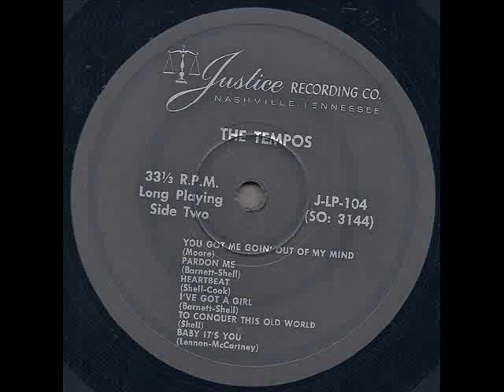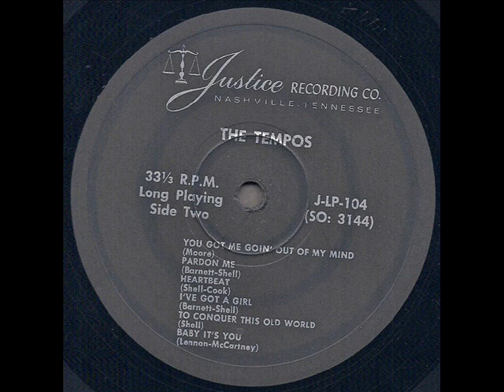The Tempos "Speaking Of..." 1966 *Pardon Me*